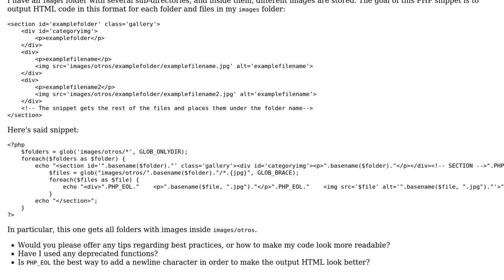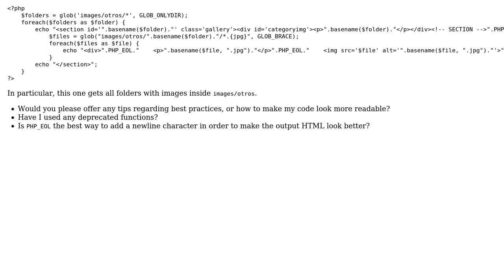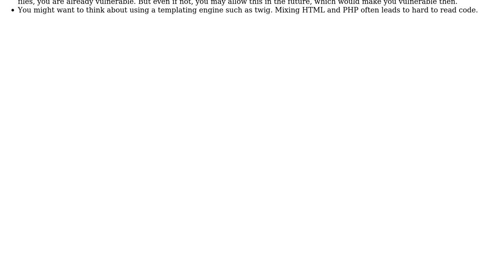PHP snippet to create image gallery from folders with jpgs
With thanks & praise to God, and with thanks to the many people who have made this project possible! | Content (except music & images) licensed under CC BY-SA | Music | Images & others | With thanks to user tim user Jamal user fnune and the Stack Exchange Network Trademarks are property of their respective owners. You are responsible for your own actions.